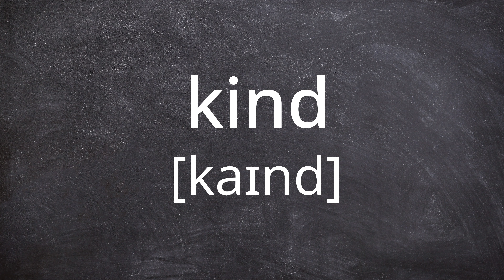KIND Pronunciation in American English